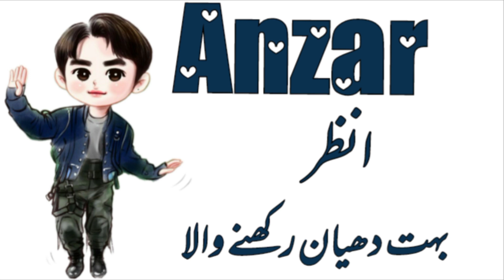Heart touching Islamic Names for Muslim Baby boys//Boys names meaning in Urdu//Daily tips with Asma